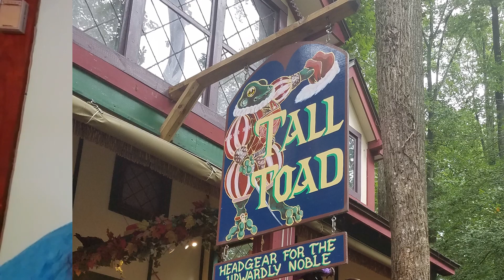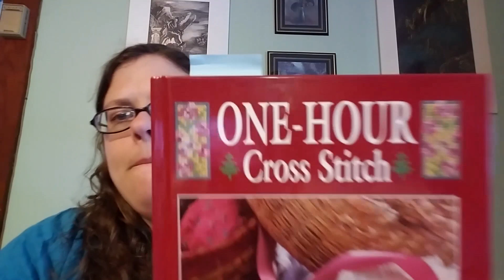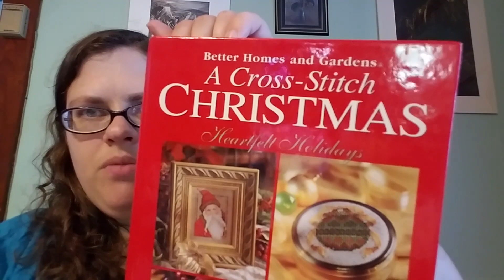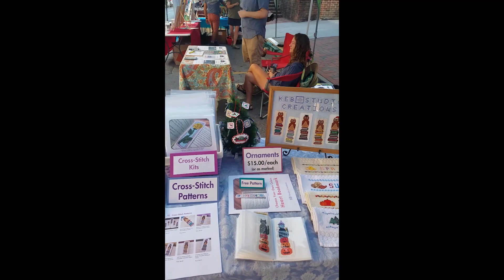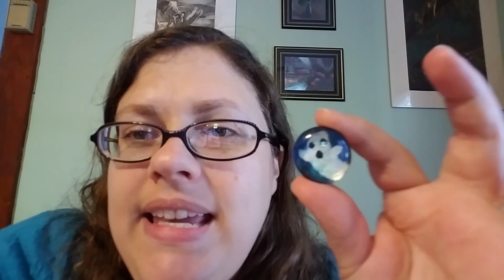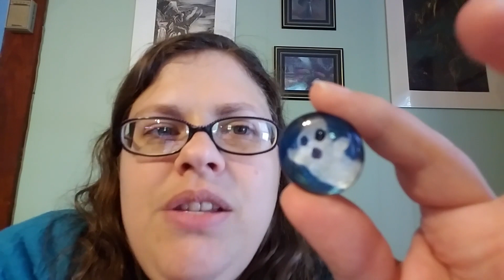FlossTube #12 - I'm a Planner - September 4, 2018